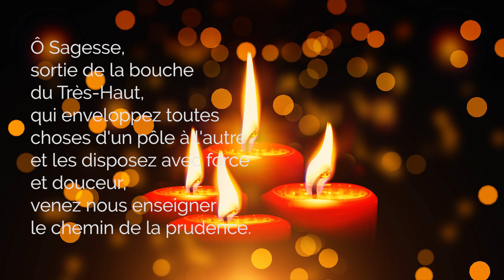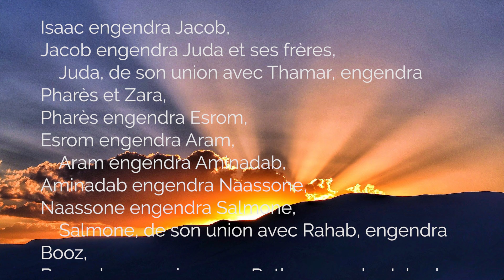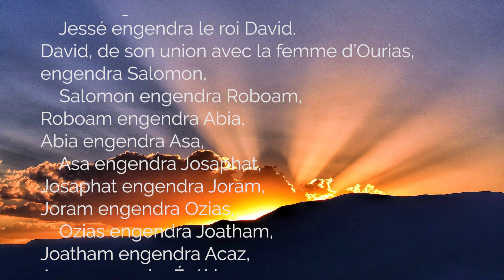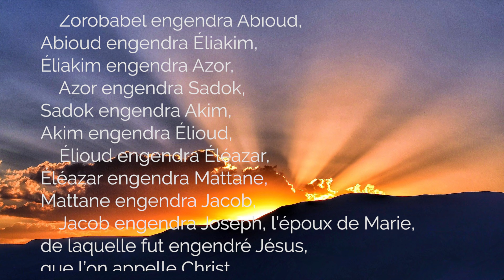🙏 La SAINTE FAMILLE 👪 PUISSANTE PRIÈRE de BÉNÉDICTION de NOS FAMILLES 🙏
Sainte Famille de Nazareth, que cette prière de bénédiction obtienne des grâces à nos familles : bénédiction pour la famille, pour les personnes de notre arbre généalogique. Cette prière de bénédiction avec la Sainte Famille est une prière puissante, à faire par exemple en prière du matin.

00:00 Bienvenue dans la prière pour dormir sous la protection divine
00:45 Prière Ô du jour
01:03 Prière pour nous-mêmes (corps et actions)
01:58 Évangile du jour : la sainte Famille
04:36 Prière du jour pour les familles
05:48 Prière du chapelet, une dizaine de bénédiction
09:48 Prière finale

▬▬▬▬▬▬▬▬▬▬ MES FORMATIONS ▬▬▬▬▬▬▬▬▬▬

3. Le ROSAIRE de la VIERGE MARIE, livre audio complet de Jean-Paul 2 :

2. Recevez mes EMAILS de prière
3. Mes FORMATIONS pour grandir dans la foi

Par la Sainte Famille, Prière puissante de bénédiction de nos familles.